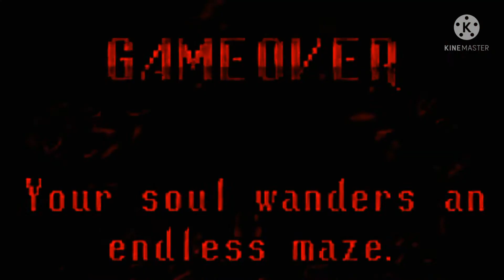A Very Pengu Videosmas 3.0: The Unfrozen Lies Part 2 - Fishing Gone Horribly Right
The second part of the AVPV3 saga, now with fish fishing (makes sense) shenanigans, Robby trying to unreveal his war crimes & changes to the formula! Also Pingu somehow turned out to not be the same Pingu we know, so that's cool... I wonder if it'll lead to a (not) deep-running plot where Pengu wrecks Pingu's home &- DID I JUST MAKE AN UNINTENTIONAL PUN?!